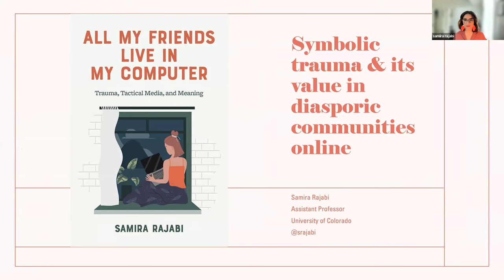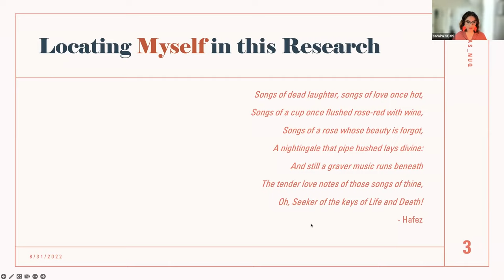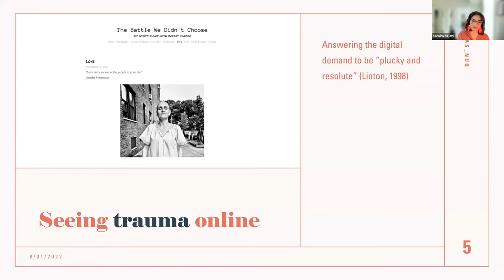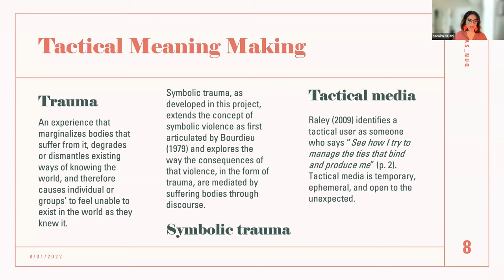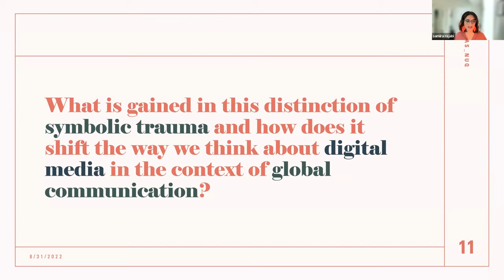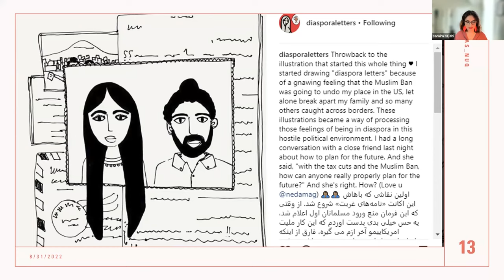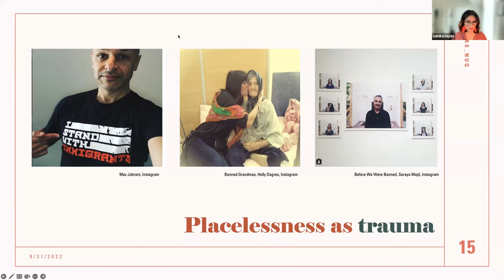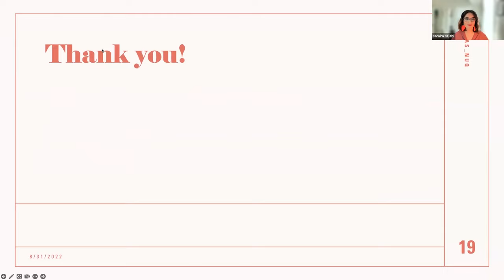IAS_NUQ Book Talk: Samira Rajabi